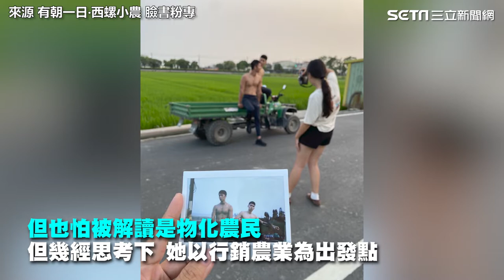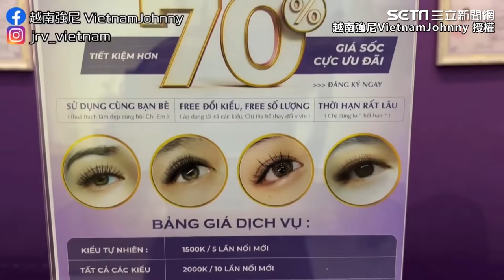全台首本農民猛男月曆出爐！全台6青農「大肌肌」尬翻消防 預購搶光｜娛樂星聞